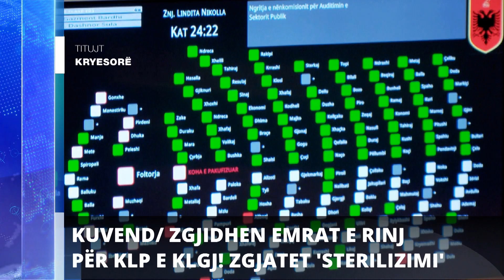Report TV - Titujt kryesorë të lajmeve ora 13:00 (25.07.2024)